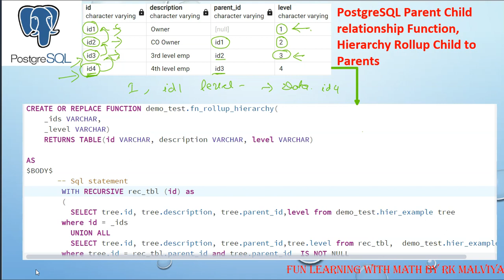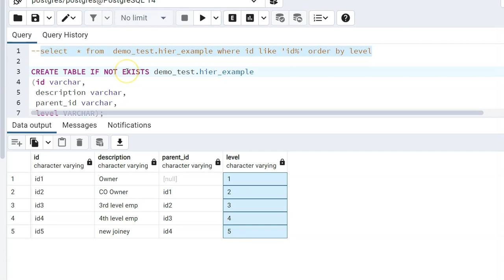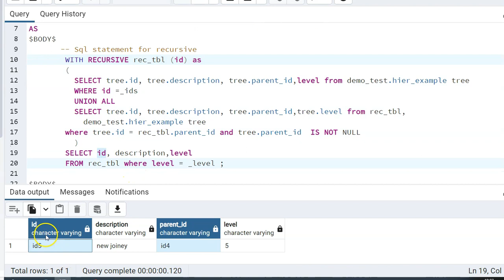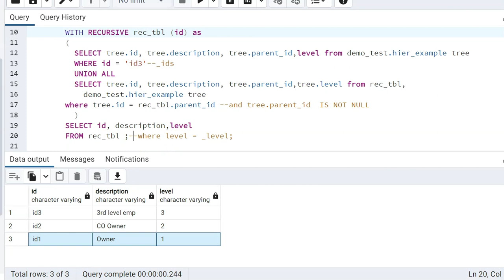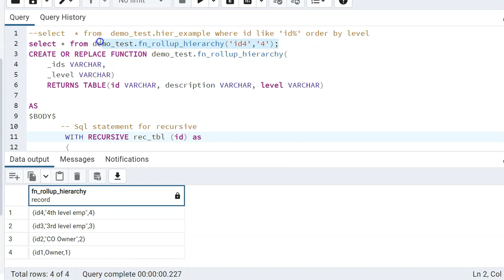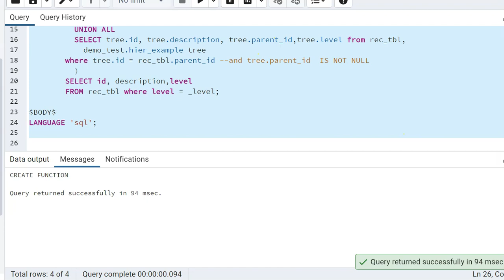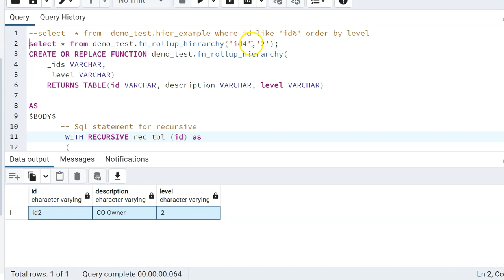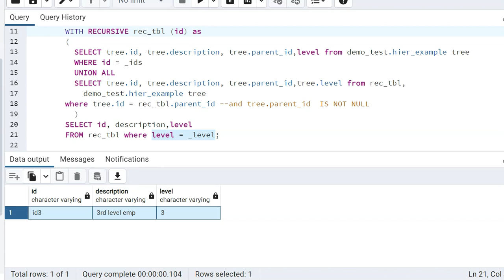PostgreSQL Parent Child relationship Function | Hierarchy Rollup Child to Parents real example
PostgreSQL Parent Child relationship Function | Hierarchy Rollup Child to Parents real life example

⭐️ Contents ⭐
⌨️ (0:00) Introduction

Always looking for suggestions on what video to make next you can type class and chapter.

PostgreSQL Real life ETL Procedure and Function for All type's of DATA Loading in Hindi Part 2